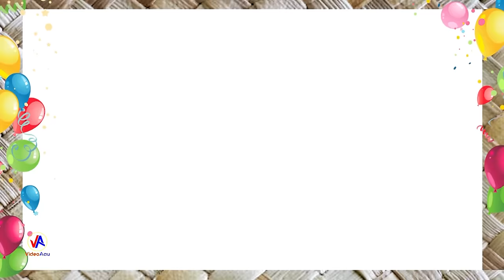EFKAS Matāgaluega Niu Sila ma Ausetalia : 'Ava 30 Mati 2024